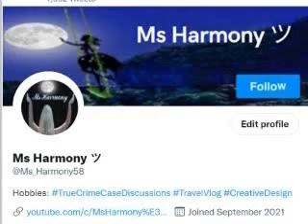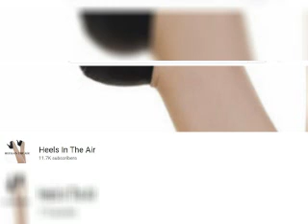Is The Quinton Simon's Ghost A Trick Or Treat?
Twenty-month-old Quinton was reported missing more than three weeks ago from his home in Savannah on the morning of 5 October. Last week, Chatham County police announced that they believe the toddler who is feared dead is somewhere buried in a landfill, where an exhaustive search is still underway.
Quinton’s mother, 22-year-old Leilani Simon, is considered the “prime suspect” but has not been arrested or charged.
During a "Live" by Youtuber Bullhorn Betty, a 'apparition' appeared to be walking across his front lawn. Some feel that it's Quinton's spirit visiting home.
However, I will announce a "Spoiler Alert" You can choose to continue on with the answer to all of this, or just leave it to this Little Quinton.